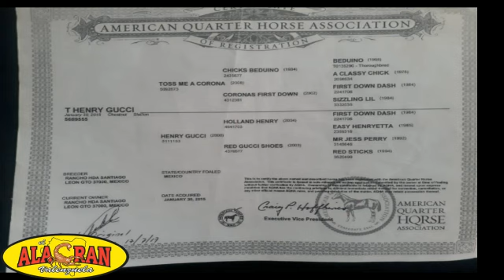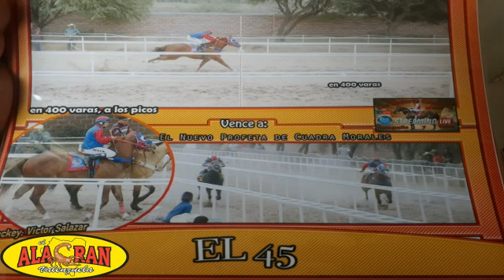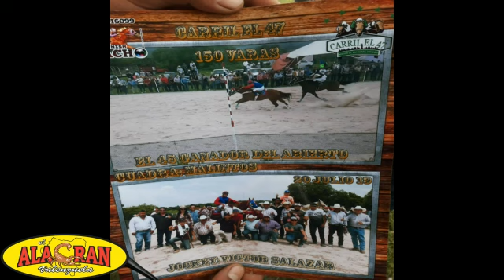EL NUEVO 45 — OMAR "EL ALACRAN" VALENZUELA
Corridos de caballos, 2019